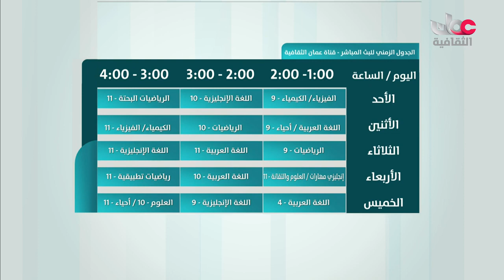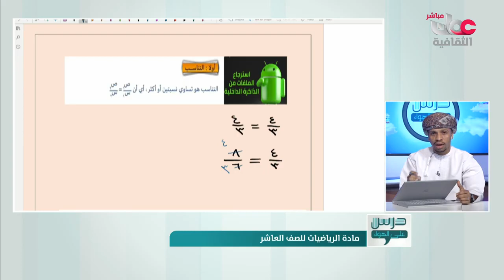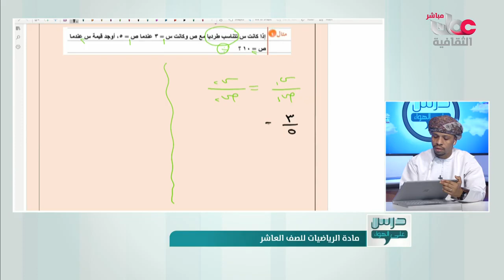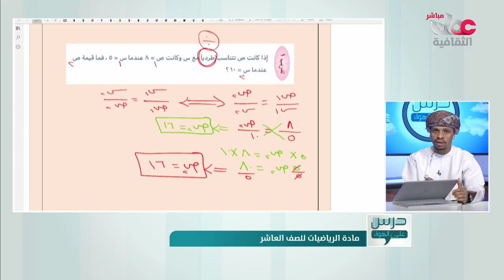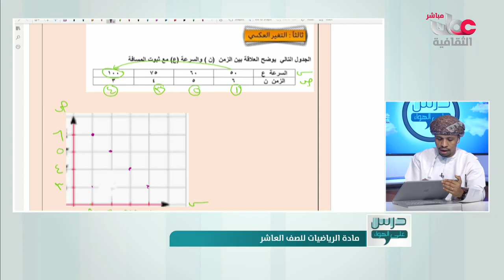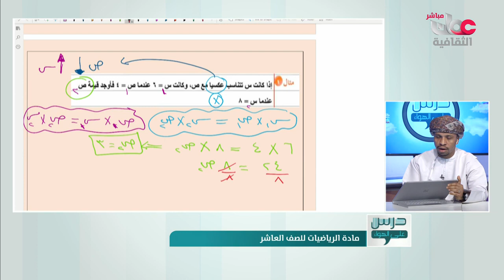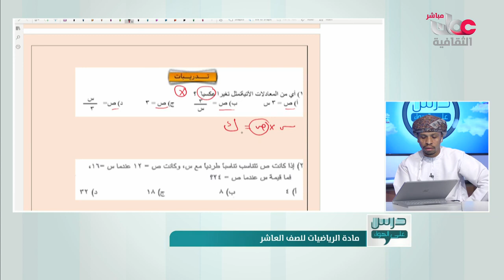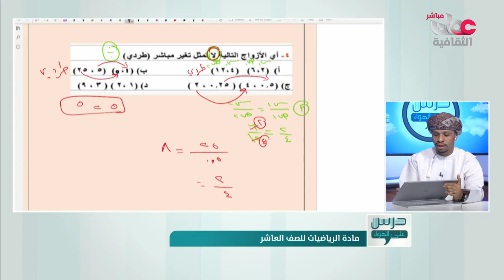شرح درس التغير المباشر والتناسب - رياضيات للصف العاشر الفصل الثاني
درس على الهواء   مادة الرياضيات   الصف 10   الإثنين 19 أبريل 2021

درس على الهواء ..  الفصل الدراسي الثاني ..
سلطنة_عُمان
عُمان_التعليمية ..